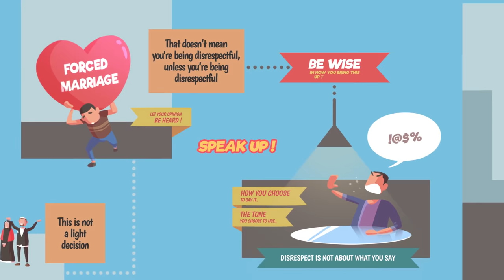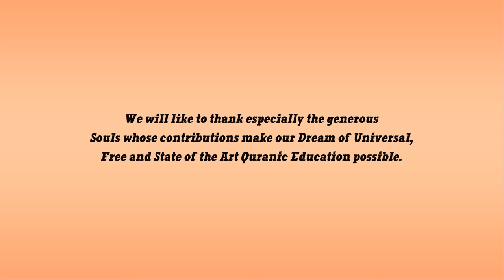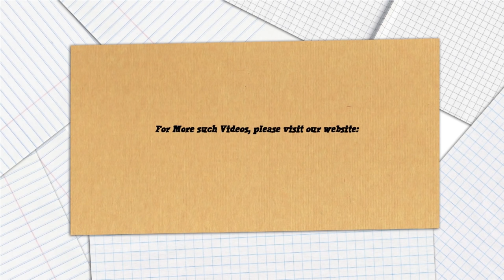You have to marry XYZ!!! - Nouman Ali Khan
What does Islam say about forced marriages?